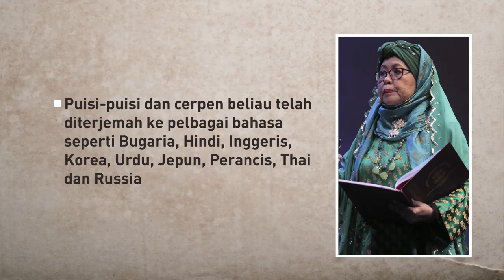[INFOGRAFIK] Lima Fakta Tentang Sasterawan Negara ke-14